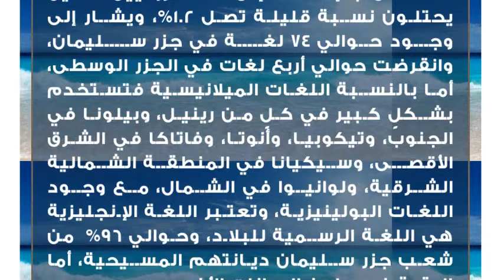معلومات عن جزيرة سليمان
جزيرة سليمان
جزيرة سليمان هي عبارة عن مجموعة من الجزر التي تُعرف بإسم جزر سليمان، وهي عبارة عن دولة تقع في جنوب المحيط الهادي، حيث تتألف من أكثر من 990 جزيرة، وتبلغ مجموع مساحات هذه الجزر إلى ما يقارب من 28450كم²، وعاصمتها هي مدينة هونيارا، وترأس هذه الجزر الملكة إليزابيث الثانية حيث يمثلها فرانك كاي.نبذة عن جزيرة سليمان
جزيرة سليمان هي مجموعة من الجزر التي تشكّل معاً ما يُعرف باسم الأرخبيل الميلانيزي، وهي واقعة إلى الشرق من بابوا غينيا الجديدة، وتشمل العديد من الجزر الكبرى التي يبلغ عددها ما يقارب من واحد وعشرين جزيرة حيث إنّ هذه الجزر هي تشويسيول، وجزر شورتلاند، وجزر جورجيا الجديدة، وسانتا إيزابيل، وجزر روسل، نجيلا أو ما تعرف بجزر فلوريدا، بالإضافة إلى العديد من الجزر الأخرى، وحوالي ثلاث جزر صغيرة جداً وبعيدة، وهذه الجزر هي تيكوبيا، وأنوتا، وفاتاكا، وهذه الجزر أصلها بركاني، حيث تنشط فيها ما يقارب من أربعة براكين من وقت لآخر.

تغطي هذه الجزر الغابات الاستوائية وتجدر الإشارة إلى وجود المراعي في السهول الشمالية من جزيرة جوادال كنال، ويشار إلى أنّ المسافة بين أبعد الجزر الغربية وأبعد الجزر الشرقية تصل إلى ما يقارب 1500 كيلومتر، مع العلم أنّ جزر سانتا كروز الواقعة في شمال فانواتو، هي بعيدة لأكثر من 200 كيلومتر عن الجزر الأخرى، وتوجد جزيرة تُعرف باسم بوجاينفيل جغرافياً هي جزء من جزر سليمان، إلا أنّه من ناحية سياسية تعتبر تابعةً لبابوا غينيا الجديدة.مناخ جزيرة سليمان
يتميز المناخ في هذه  الجزر بأنّه مناخ استوائي رطب جداً على مدار السنة، مع درجة حرارة تبلغ في المتوسط27 ° سيليوسية وهو ما يعادل 80 ° فهرينهايت، والتي تكون بين شهري يونيو وحتى أغسطس حيث تعتبر هذه الشهور هي الشهور الأبرد، كما تتميز بوجود رياح الشمالية الغربية من نوفمبر وحتى أبريل حيث تجلب معها المطر الكثير والمتكرر، مع وجود بعض العواصف أو الأعاصير، أما بالنسبة للمطر السنوي على هذه الجزر فيصل إلى ما يقارب 305 سنتيمتراً.سكان جزيرة سليمان
أغلب سكان هذه الجزر غلبهم ينتسبون من ناحية عرقية إلى الميلانيسيون حيث يشكّلون نسبة تصل إلى 94.5%، أما بالنسبة للبولينيزيين فتصل إلى 3% من إجمالي السكان، بالإضافة إلى الماكرونيين الذين يحتلون نسبة قليلة تصل 1.2%، ويشار إلى وجود حوالي 74 لغة في جزر سليمان، وانقرضت حوالي أربع لغات في الجزر الوسطى، أما بالنسبة اللغات الميلانيسية فتستخدم بشكلٍ كبير في كلٍ من رينيل، وبيلونا في الجنوب، وتيكوبيا، وأنوتا، وفاتاكا في الشرق الأقصى، وسيكيانا في المنطقة الشمالية الشرقية، ولوانيوا في الشمال، مع وجود اللغات البولينيزية، وتعتبر اللغة الإنجليزية هي اللغة الرسمية للبلاد، وحوالي 96% من شعب جزر سليمان ديانتهم المسيحية، أما البقية فيحملون الديانات الأخرى.